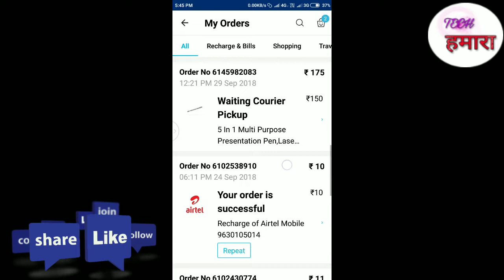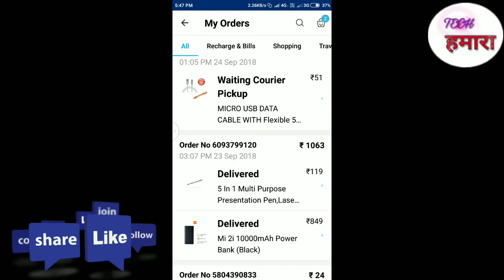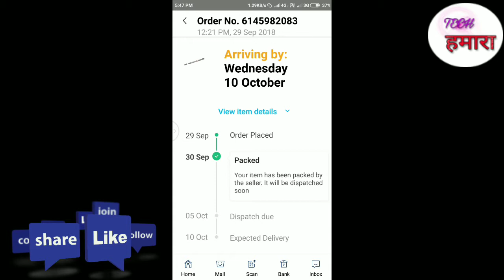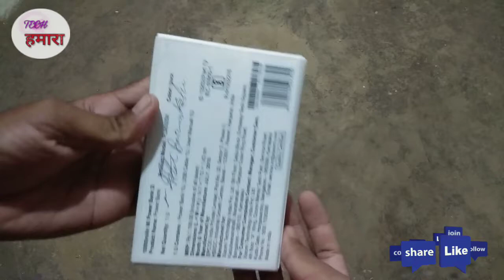MI Power Bank 2i How to buy mi10000mah in only 700rs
Mi power bank Discount offer hurry Now Only 700rs.

Hello friends..

आज के इस वीडियो में MI Power Bank को कैसे700rs में खरीद सकते हैं और Amazonया अन्य किसी दूसरे शोपपिंग स्टोर में अंतर को बताया है।
जिससे आपको अपनी पसंद की चीजें सस्ते दामों पर मिल सकता है।
यदिआपका कोई सवाल हो तो कमेन्ट बॉक्स में जरूर पूछें

how to install and make old tv to android tv and debian os in raspberry pi 3 in hindi

Tags..
how to install kali linux in hindi,
how to install kali linux in hindi step by step,
how to install kali linux in virtualbox hindi,
how to install kali linux in android hindi,
how to install kali linux in pc hindi,
how to install kali linux in laptop hindi